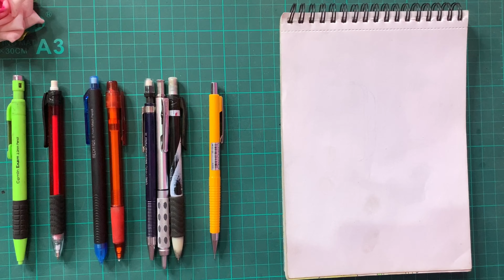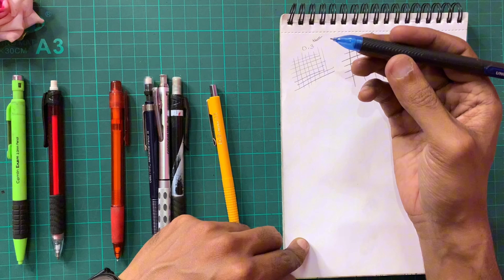All Types Of Mechanical Pencils !! 0.3mm,0.5mm,0.7mm,0.9mm Mechanical Pencil Uses !